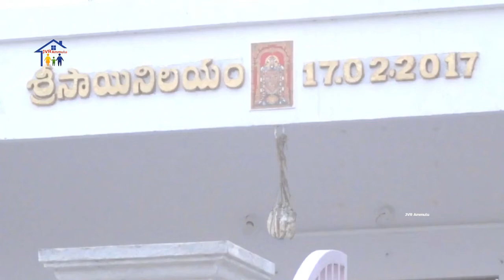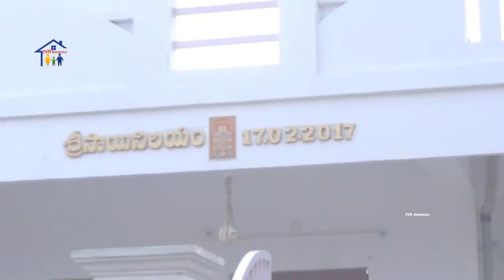Design Your Own House | Small Indian Village House Design | Small Family House Design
Watch & Enjoy  Design Your Own House | BEST PLAN FOR YOUR DREAM HOUSE | Small Indian Village House Design | Small Family House Design.

Youtube Official Channel . This Is The Place Where You Will Get
Tradition And Political Parody, Cooking, ShortFilms, Youtube Serials, Fashion, News. Hope You Will Enjoy Our Videos.